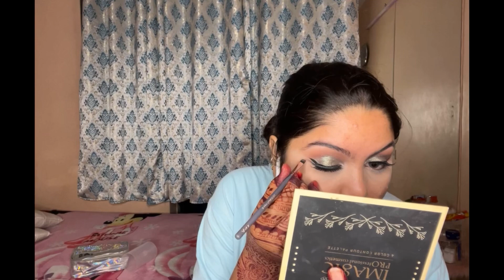Arabian nights makeover |hayya makeover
Viva makeup products videos link is here